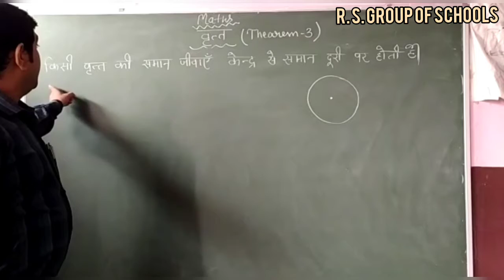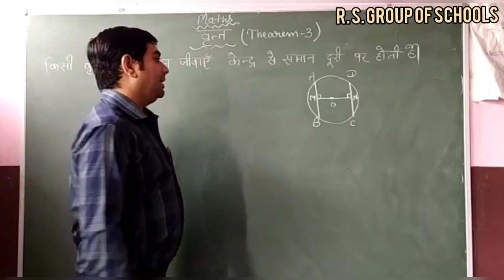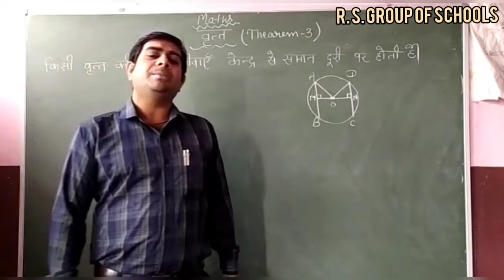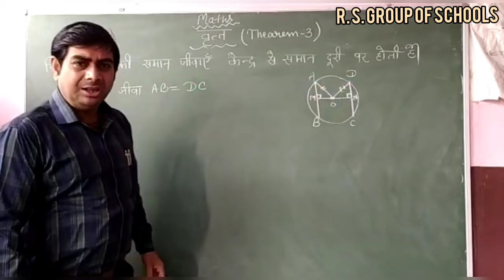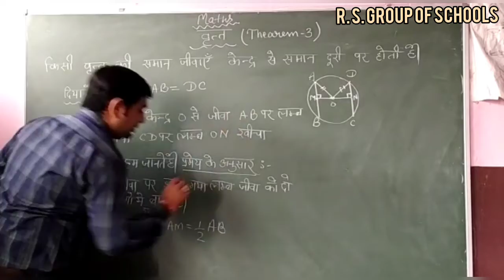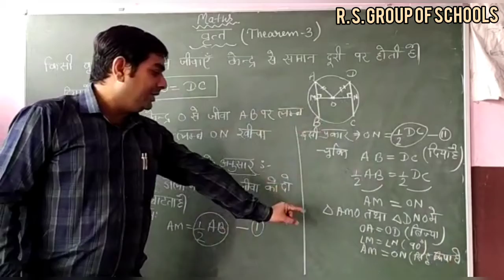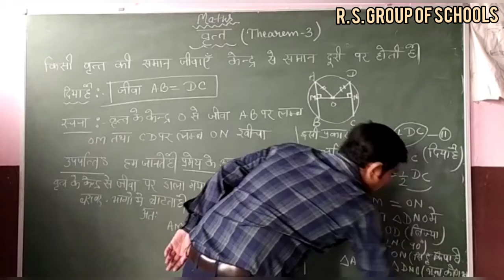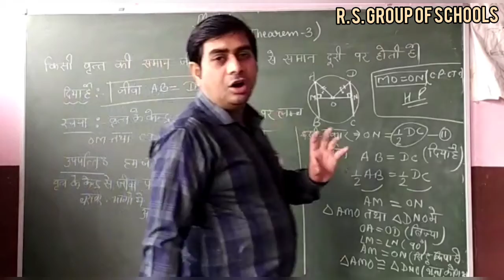Class 8th Mathematics Circle (Theorem-3) ~©R.S GROUP OF SCHOOLS